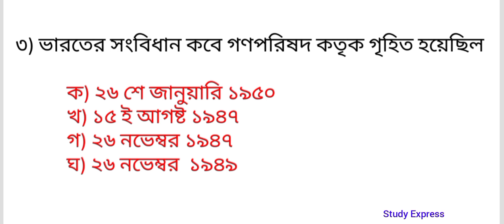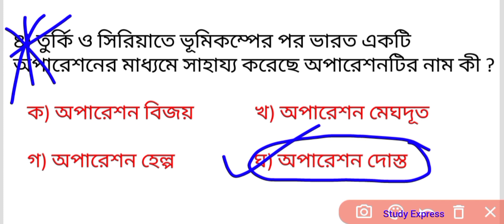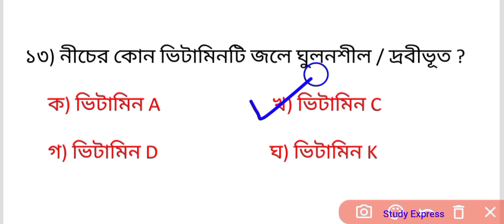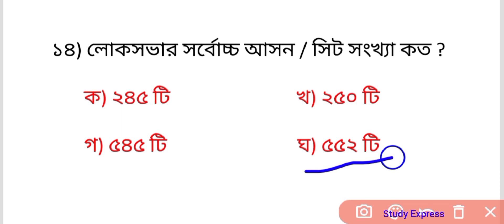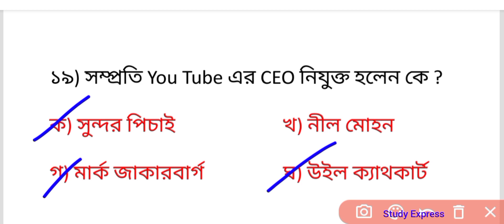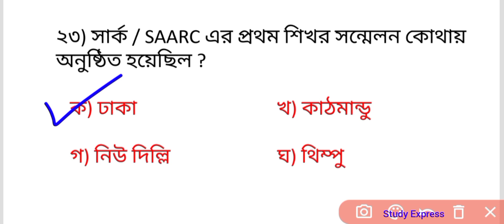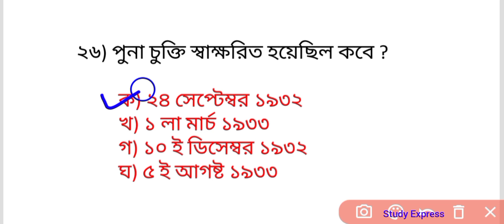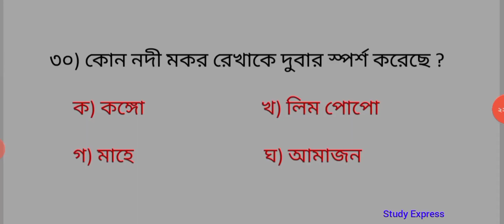Kp Constable/SSC MTS/Wbp Gk Class 3 | Wbcs gk class | গুরুত্বপূর্ণ জিকে ক্লাস |Wbp Static Gk |Kp Mcq